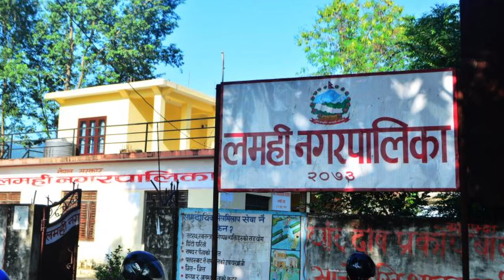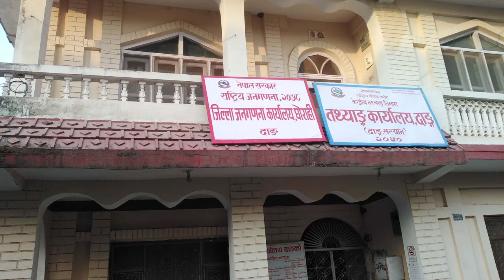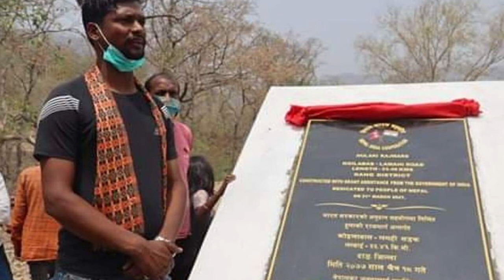राप्ती दर्पण टेलिभिजनको दर्पण खबर २०७७ चैत्र १९,गते